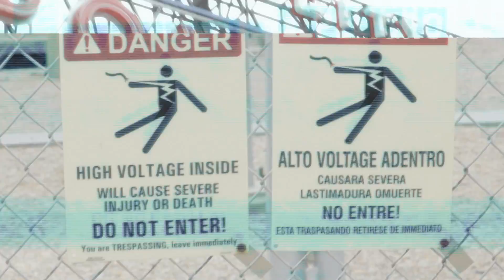Get Plugged In Official Music Video "Life Line Music" JBlast Lady C P- Air Lifeline Music LLC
New music video from the Life Line Camp Get Plugged In JBlast Lady C P- Air Johnson Follow up from the New Chick single. Kansas City
Directed By Ralph Dumas ConcreteTruthMedia Studios